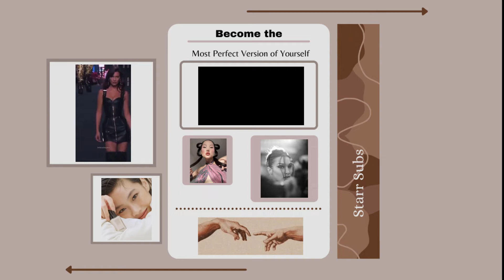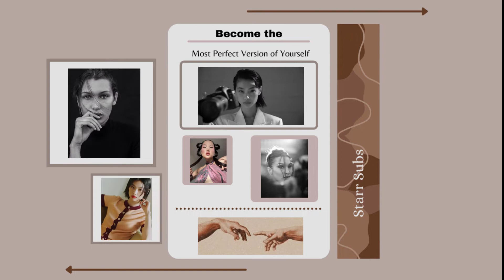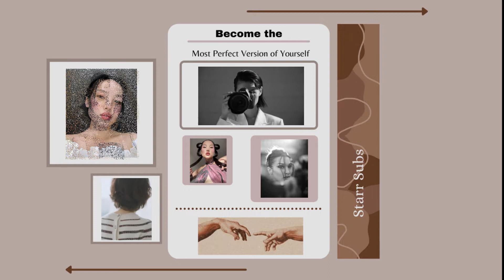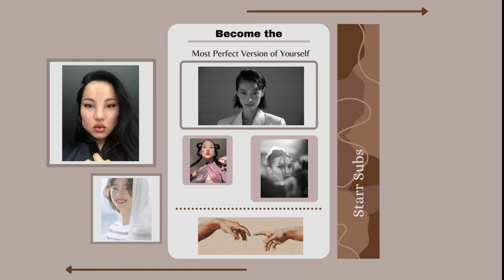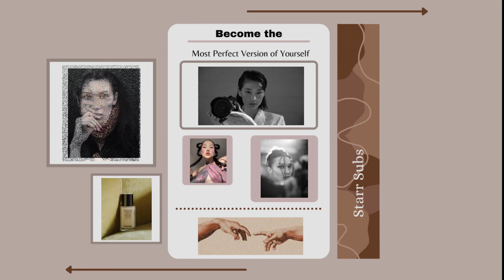(HFIL2) Mirror mirror on the wall who’s the most symmetrical of them all? Me!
``` Hey ya’ll

So for this sub I’ve used my HFIL1 formula but as you can tell this is HFIL2 because I’ve added more affs to it and more techniques so this is an experimental formula I think it’s quite powerful.
I hope y’all like my editing work. I'm trying out some new techniques to make my subs look better. Also the women in the video where the most symmetrical people I could think of I would have added men but I couldn’t think of any really symmetrical men except Jin but I forgot to add him.

**The video was inspired by ducklings outlet/ warehouse and the title was kinda inspired by chel’s bakery (Go check them out two very talented and gorgeous people)

Info++
`Has frequency headphones recommended / can’t be bundled

` You can listen as much as you want but take brakes if you get a headache
(I always recommend listening more)

` This is unisex I didn’t use any feminine or masculine words

Please don’t reupload my subs or take anything from them without credit ~

Over view- -
Symmetrical face
Perfect facial harmony
Perfect facial proportions

Benefits:;;

Symmetrical face
Perfectly symmetrical face
Perfectly symmetrical upper third
Perfectly symmetrical middle third
Perfectly symmetrical lower third

Perfectly Symmetrical forehead

Perfectly Symmetrical cheekbones
Perfectly Symmetrical zygomatic bones
Perfectly Symmetrical nose
Perfectly Symmetrical nose tip, nose bridge

Perfectly Symmetrical philtrum
Perfectly Symmetrical lips
Perfectly Symmetrical cupids bow

Perfectly Symmetrical chin
Perfectly Symmetrical jawline

Perfectly Symmetrical eyebrows
Perfectly Symmetrical eyes
Perfectly Symmetrical eyelids

Perfect facial harmony
All features are in perfect harmony with each other
Proportional face
Face has perfect proportions
Fit the circles of prominence
Balanced face